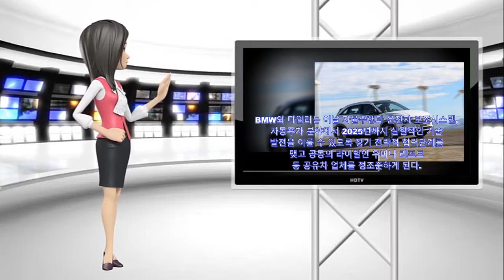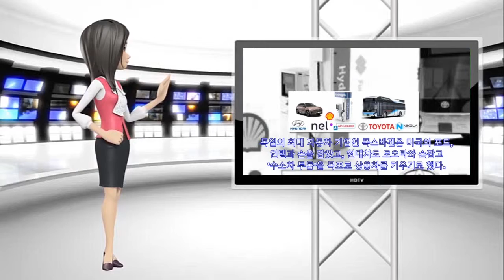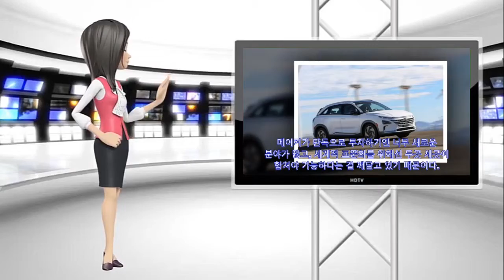벤츠-BMW-토요타-현대 '생존을 위한 적과의 동침'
HanQuoc
자율주행기술이나 친환경차 부문에서 확실한 우위를 점하기 위한 어쩔 수 없는 선택으로 보여진다. 글로벌 자동차 브랜드들이 라이벌들과 두손을 맞잡고 있다.
먼저 BMW와 메르세데스-벤츠의 모기업인 다임러는 지난 달 말인 28일 자율주행차 개발에서 손을 잡았다. 전통의 100년 라이벌의 협력 작업이 시작된 것.
BMW와 다임러는 이날 자율주행과 운전자 보조시스템, 자동주차 분야에서 2025년까지 실질적인 기술 발전을 이룰 수 있도록 장기 전략적 협력관계를 맺고 공동의 라이벌인 우버나 리프트 등 공유차 업체를 정조준하게 된다.
BMW와 다임러는 자율주행 기술 레벨 4를 목표로 장기적이고도 높은 단계의 기술 개발을 위해 힘을 모은다.